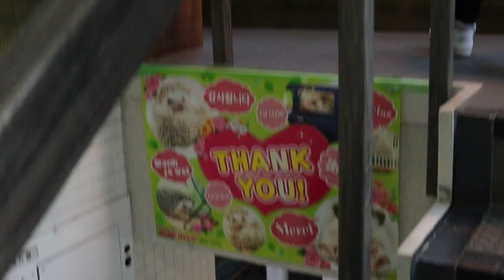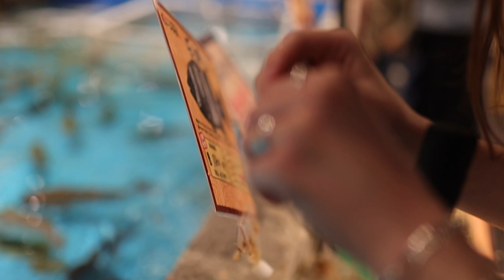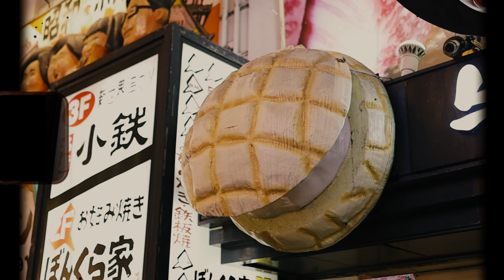Miffy cafe 🐰, canoeing in 嵐山, dotonbori 道頓堀, and a hedgehog cafe 🦔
Join me in Arashiyama going canoeing, then seeing hedgehogs in Osaka!